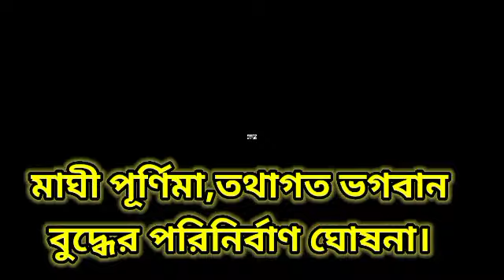মাঘীপূর্ণিমা, উৎযাপন কাছারিছড়া ত্রিরত্ন বৌদ্ধ বিহার ,এই দিনে বুদ্ধের পরিনির্বাণ ঘোষনা।